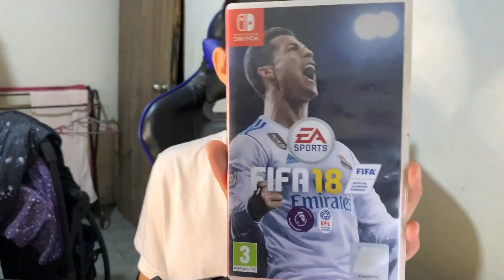FIFA 22 Nintendo Switch Jangan beli! Ini sebab kenapa xberbaloi untuk switch owner!